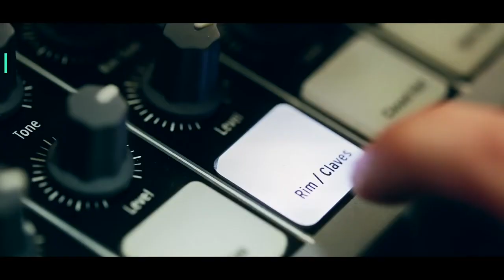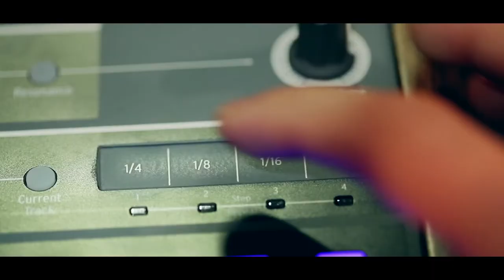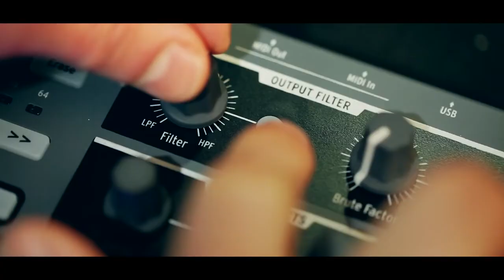Аналогова драм-машина Arturia DrumBrute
Arturia DrumBrute – повністю аналогова драм-машина професійного рівня, доступна за доступною ціною.

Звук DrumBrute заснований на найкращих звуках класичних аналогових ударних інструментів. Звукові профілі були створені такими ж, як в минулому, проте схемотехніка DrumBrute дозволила створити власне унікальне звучання приладу. Два варіанти бас-бочки, широкий вибір налаштувань малого і clap, два хай-хети з різним звуком і часом релізу, реверсна тарілка, zap і багато іншого.